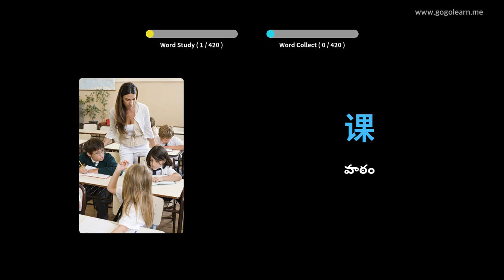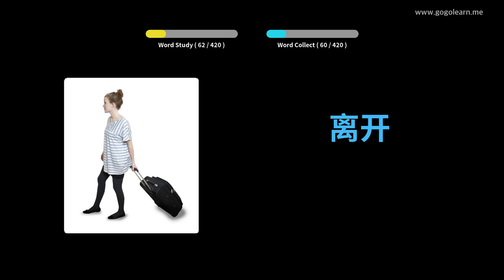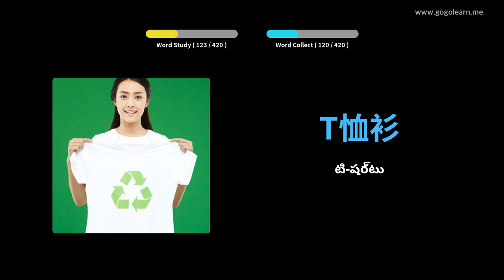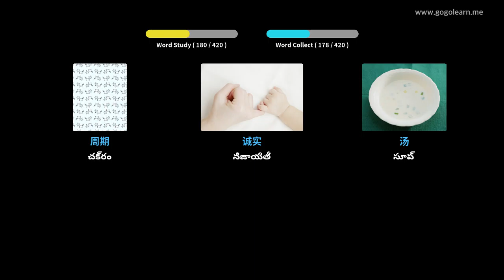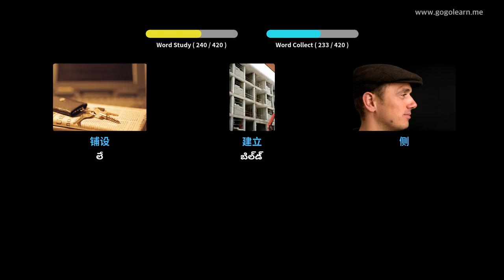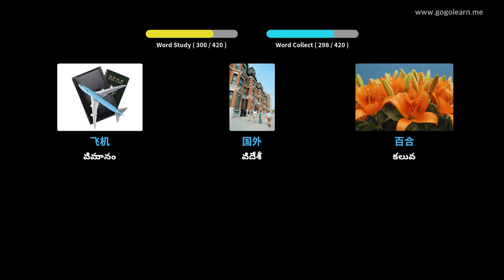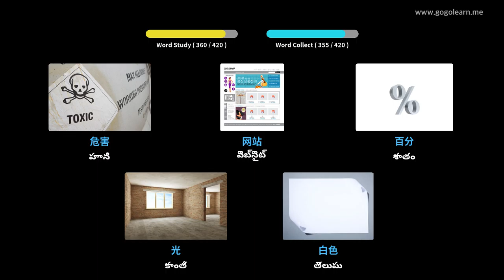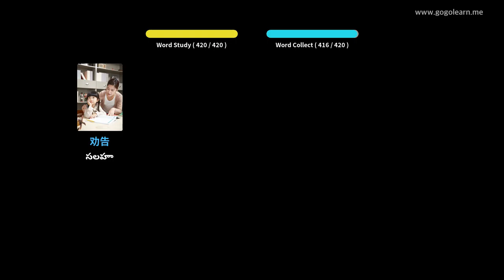చైనీస్ పదజాలం మాధ్యమిక పాఠశాల 1 | Golearn